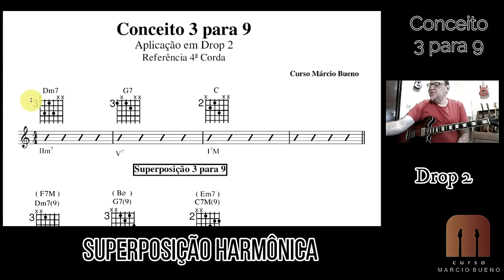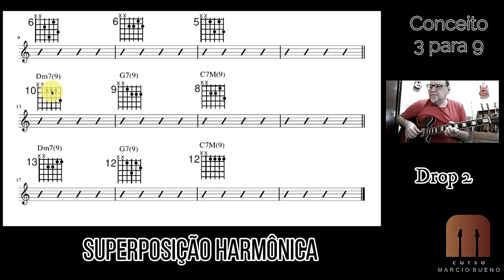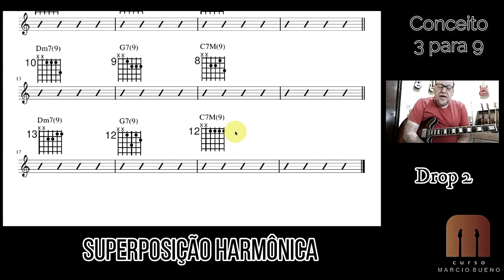Conceito 3 para 9 (Harmonia) - Superposição de Acordes - Drop 2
Se você gosta do meu conteúdo e ele tem ajudado de alguma maneira na sua evolução musical, você pode fazer doações para ajudar o Canal.

Detalhes da conta:

Agência 1543-01
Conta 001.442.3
Banco Santander
Valéria Ap de Castro